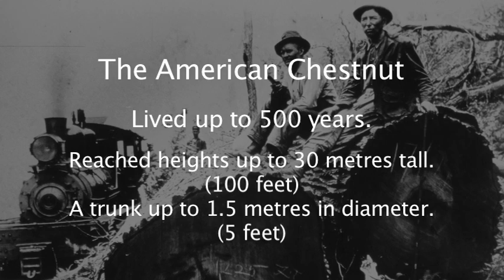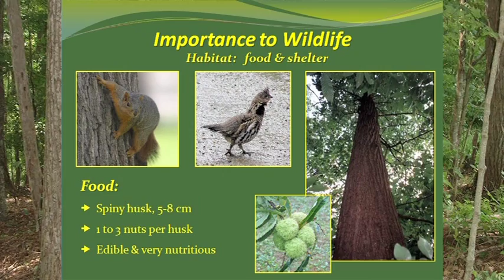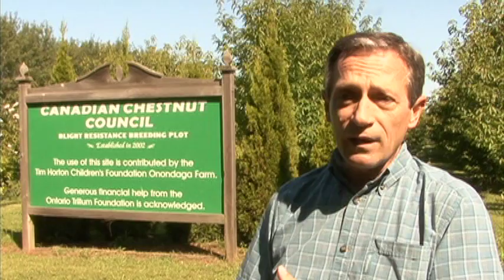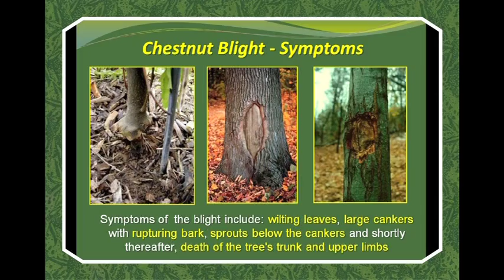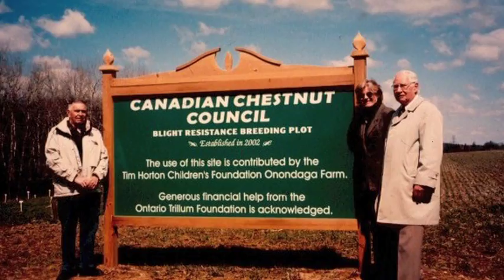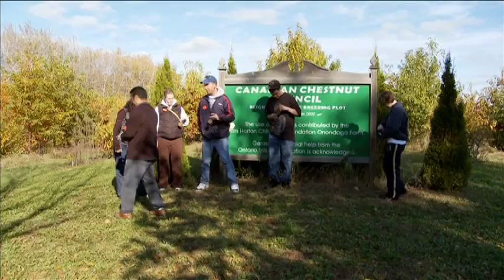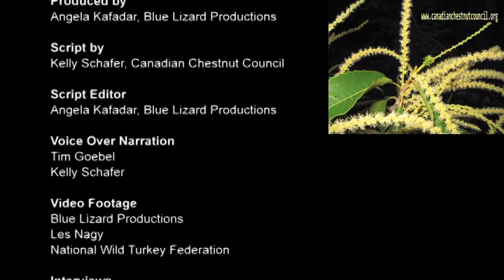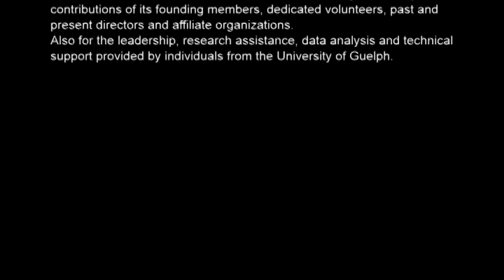A LEGEND IN CRISIS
This short documentary is intended to help spread the word about the history and current status of the American Chestnut in Canada. It will introduce you to the history, biology and blight affecting this species. It also includes an update on research and conservation strategies aimed at its recovery.

It was produced in 2009 thanks to the generous support of the Ontario Trillium Foundation.